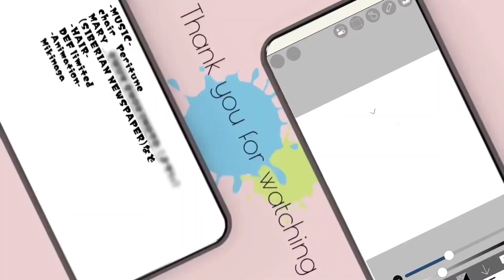【大食い】好きなだけ雲呑麺を食べていいよって言われたからチャーハンも追加したら大変なことになった【時間無制限】